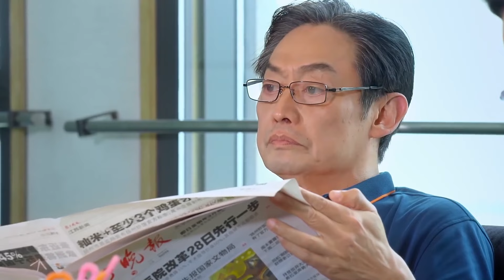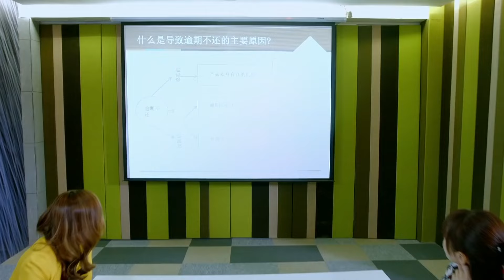ចំណងស្នេហ៍ឥតព្រាង ភាគទី 16 | រឿងចិន | រឿងភាគចិន | រឿងភាគចិននិយាយខ្មែរ | Full HD 1080p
អំពីសាច់រឿង៖
"កន្លែងធ្វើការទាមទារយុទ្ធសាស្ត្រ ហើយស្នេហាពាក់ព័ន្ធនឹងការប្រយុទ្ធ ដូច្នេះយើងត្រូវប្រយុទ្ធជាមួយភាពឆើតឆាយ"។

ពាក្យទាំងនេះដែលត្រូវបានចែករំលែកនៅក្នុងការសន្ទនារវាង Xunuo និង Shen Zhize សង្ខេបពីបញ្ហាផ្ទាល់ខ្លួនរបស់តួឯក Xunuo នៅពេលដែលនារីវ័យក្មេងរូបនេះប្រឈមមុខនឹងជម្រើសរវាងអាជីពរបស់នាង និងគូស្នេហ៍របស់នាង។ នៅពេលដែលការប្រយុទ្ធនៅកន្លែងធ្វើការមានភាពស្មុគស្មាញជាងសង្រ្គាម រាល់ចលនារបស់ Xunuo ត្រូវតែត្រូវបានគណនា។ រឿងភាគទូរទស្សន៍នេះឆ្លុះបញ្ចាំងពីការពិតរបស់យុវវ័យចិនក្នុងសង្គមប្រកួតប្រជែងនាពេលបច្ចុប្បន្ន ហើយមានបំណងជំរុញទឹកចិត្តយុវជនឱ្យសម្រេចក្តីសុបិនរបស់ពួកគេតាមរយៈការតស៊ូ សូម្បីតែពេលប្រឈមមុខនឹងទុក្ខលំបាក និងការល្បួងក៏ដោយ ។

ចំណងស្នេហ៍ឥតព្រាង, ភាគទី 16, រឿងចិន, រឿងភាគចិន, រឿងភាគចិននិយាយខ្មែរ, Full HD 1080p, ចំណងស្នេហ៍, ឥតព្រាង,